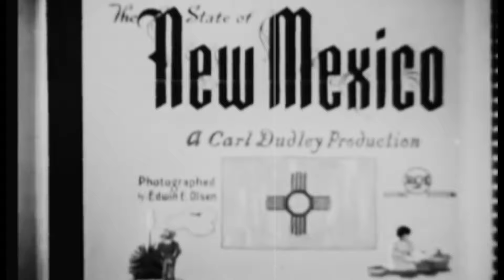Jandro - Duke (Official Music Video)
Artist: Jandro (Prod. DeUno)